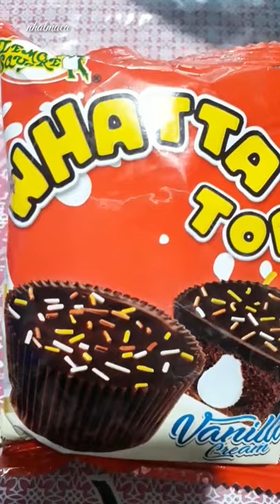FILIPINO SNACK: LEMON SQUARE WHATTA TOPS VANILLA